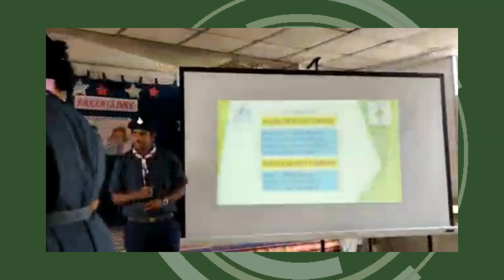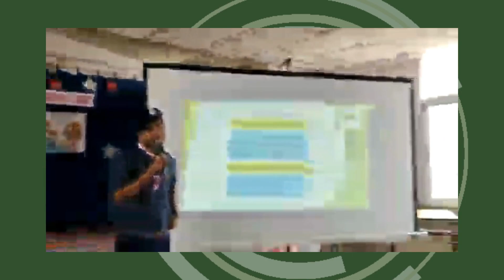Bharath Scout & Guides Celebrations 2022-23 - SEI-UNIFORM SERVICES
The Scouts and Guides teach the students teamwork, loyalty, ethics, leadership skills, patriotism, etc. It also builds self-confidence among students and helps in their physical, mental, emotional, social, and intellectual development, which plays an important role in building a productive society.

Scouts and guides troop of SEI celebrated "Parents day" A day to recognise the sacrifices of parents and the unparalleled bond of love between parents and their children.

To honour Kargil heroes, who sacrificed their lives for their motherland on 26 July 1999, our scouts and guides troop also celebrated Kargil Vijay Diwas and showed their patriotism towards nation.